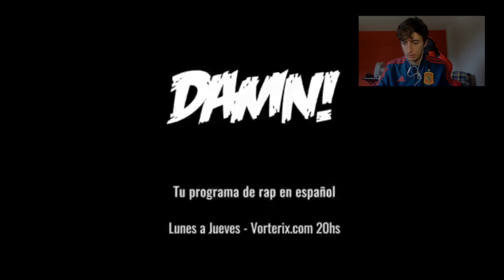Reaccionando a Kamada - Nirvana verbal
Quieres que reaccione a un video?
Este tema es una LOCURA